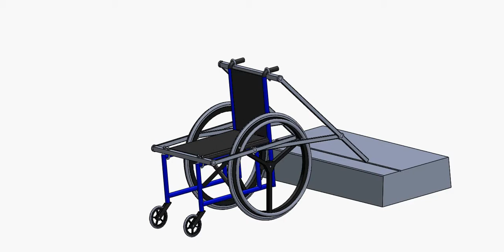Curb Climber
Wheelchair Curb Climber

Cal State Los Angeles
ME 459 - Fall 2014 Quarter

Team Curb Climber:
Jonathan Hartzell
Raymond Siu
Swetal Thaker